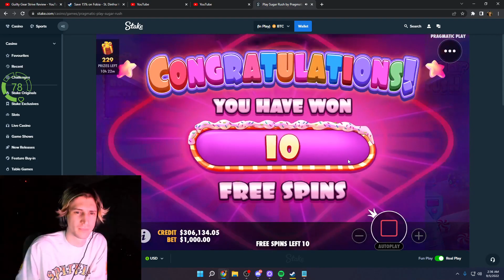"that is not correctly, normally, or nicely".